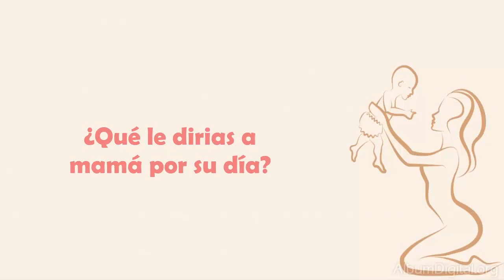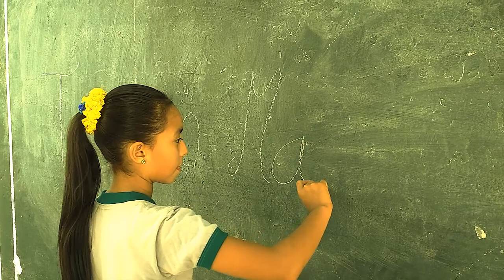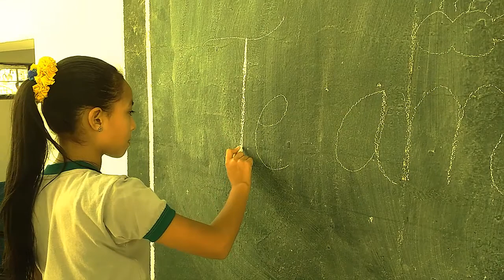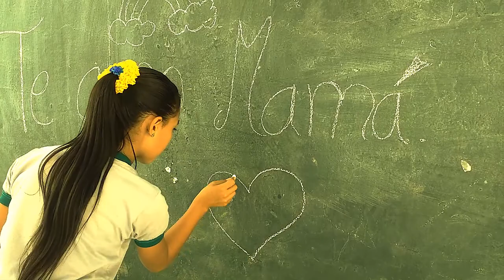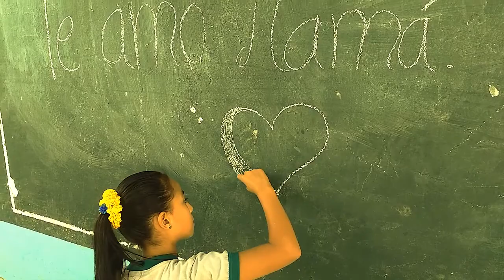Feasiel -Spot Día de la Madre 2018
En este canal pretendemos fomentar la Educación, presentando material que apunte hacia la existencia del Dios vivo y sobre áreas de la Educación en general.
EXPLICACIÓN

VISITA MI BLOG PERSONAL
VISITA MI PÀGINA WEB
Edición: Freddy R.
Guión: Freddy R.
Derecho de Autor: Freddy Rueda.